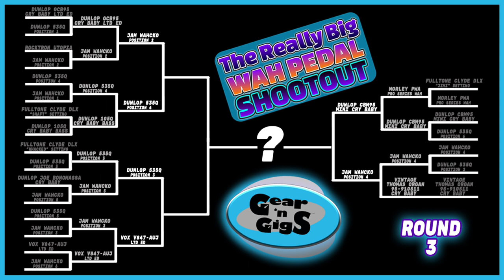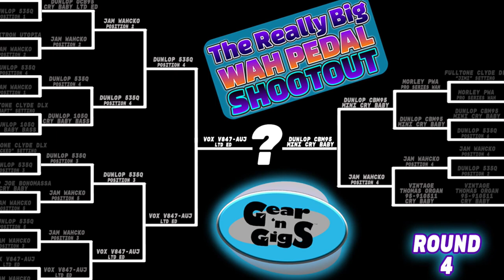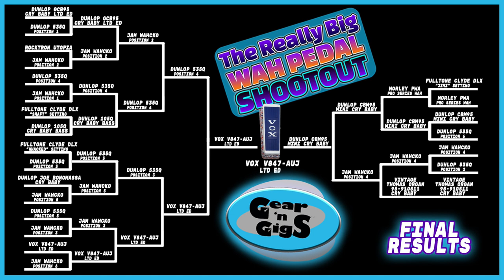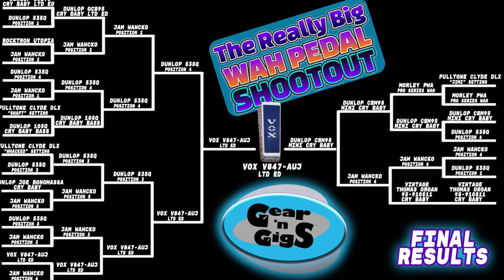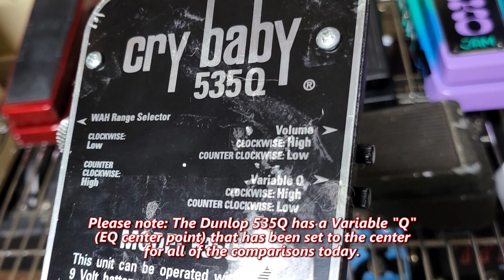The Really Big Wah Pedal Shootout!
So many wah pedals, so many choices. Which is our favorite, and which is yours? Jet, Tyler and Jason put 11 pedals to the test in our first ever bracketed competition to determine the best wah! Using a Strat, a Les Paul, and 2 Mesa Boogie amps, the guys take the time to carefully listen and test each pedal. They give 'em the beans, the biscuits, the peppers, and the onion in an all out effort to figure it all out, so you don't have to! Come along for a lot of fun and funk, rock 'n roll, and general six string wailing as we do the musical experiment the guitar world has waited too long to hear. The test involves boutique, vintage, mini, limited edition, and budget pedals . . . and the winner might surprise you.

For more information on the Dunlop Cry Baby pedals, please

For info on the Jam Wahcko, please point your browser

To hear Jet in a band context, check out the Psychedelic Jazz Rock album "Road Trip" by Tonekasl

For even more content, please check out Gear 'n Gigs Audio Podcast Channel
or anywhere Podcasts are streamed.

Thanks for the support, from your neighbors at Gear 'n Gigs!

Gear 'n Gigs is a firm believer in the work of The Gift of Music Foundation, to help bring more music to the world. They create access to musical instruments and music education through innovative, needs-based programs. By serving a wide range of music students, families, and programs, they are able to sustain and grow their impact and outreach.

Their long-term vision is to have locations across the USA and become the preeminent support mechanism for music education and advocacy across the country.

Ways to Help:  Instrument donations drive their programming and impact, as well as generating fundraising revenue. As a 501(c)(3) your donation is 100% tax deductible in the US. (They do not accept upright pianos or spinet organs.)

They offer multiple pre-paid shipping options to complete your instrument donation pledge from anywhere in the USA. You may also choose to pay for shipping to help further reduce their costs.  Those in the Atlanta, Georgia area may also drop off their donation at their Marietta HQ. Options for completing your pledge will be emailed to you shortly after completing the form.

You may also make a one-time or recurring financial gift.

To pledge an instrument for donation and/or give a financial gift, please go